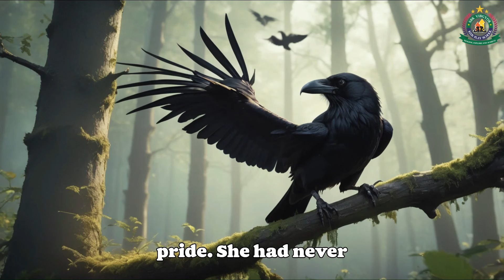குழந்தைகளுக்கான சிறு கதைகள் | fox and crow story | Nursery English story | Kids Morel